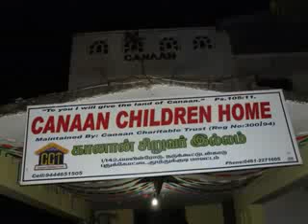canaan childrens home thoothukudi pudukottai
dfdgddfff